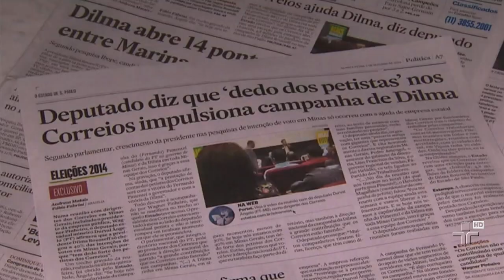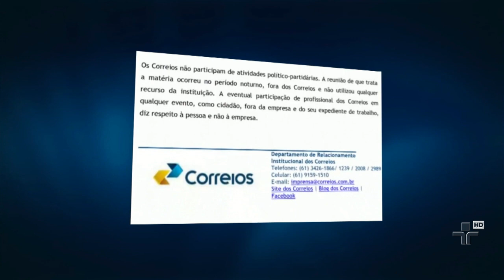Confira as notícias do Mundo Político - 02/10/2014